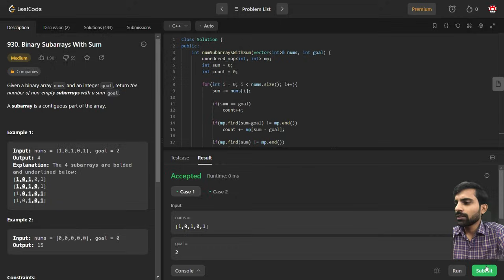Binary Subarrays With Sum | LeetCode 930 | Interview Questions | HashMap | Prefix Sum | C++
Binary Subarrays With Sum Solution
Binary Subarrays With Sum Leetcode Solution
Binary Subarrays With Sum C++ Solution
Binary Subarrays With Sum java Solution
Binary Subarrays With Sum Hindi Solution